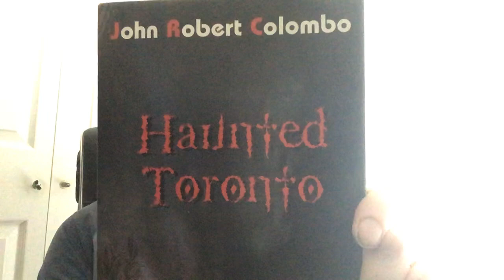The haunted Toronto book in book stores now